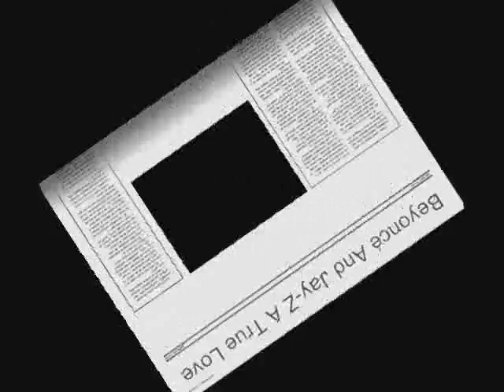Beyoncé And Jay-Z A True Love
Pictures Of Beyoncé And Jay-Z